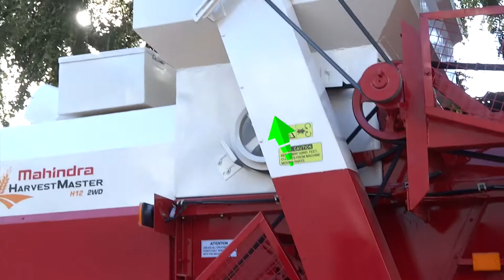Harvester - Elevator Chain Tighten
Harvester's Elevator Chain Tightening process